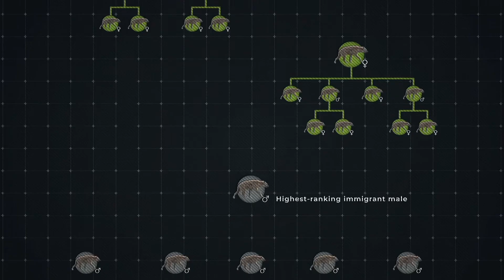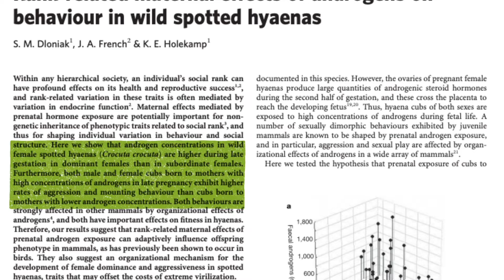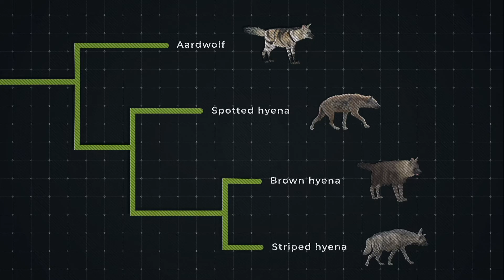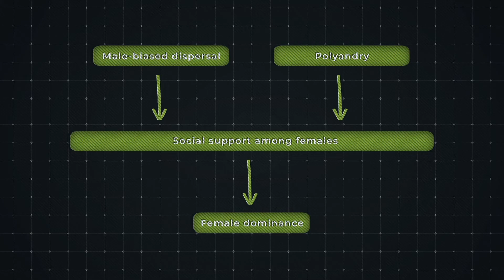How Female Dominance Evolved in Hyenas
Spotted hyenas live in matriarchal societies led by alpha females, unlike most other mammals. In these clans, females rule over males. In fact, in a clan's strict hierarchy, adult immigrant males rank last. This video takes a look at how females have become queens of the pack.

All images and videos used herein are 1) in the public domain, 2) used under a Creative Commons license, 3) used with a license, or 4) used under the parameters of Fair Use law.

References:
Holekamp KE. Spotted hyenas. Curr Biol 2006;16:R944–5
Watts HE & Holekamp KE. Hyena societies. Curr Biol 2007;17:R657–60.
Holekamp KE ​& Sawdy MA. The evolution of matrilineal social systems in fissiped carnivores. Philos Trans R Soc Lond B Biol Sci 2019;37:20180065.
Watts HE, et al. Post-weaning maternal effects and the evolution of female dominance in the spotted hyena. Proc Biol Sci 2009;276:2291–8.
Vullioud C, et al. Social support drives female dominance in the spotted hyaena. Nat Ecol Evol 2019;3:71–76.
Dloniak S, et al. Rank-related maternal effects of androgens on behaviour in wild spotted hyenas. Nature 2006;440:1190–3.